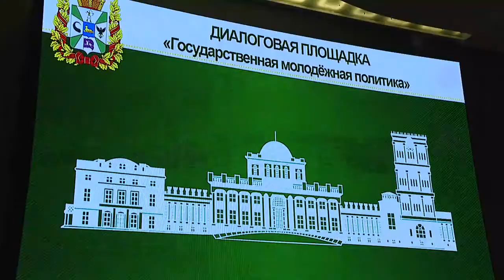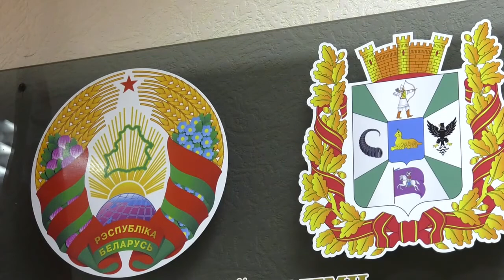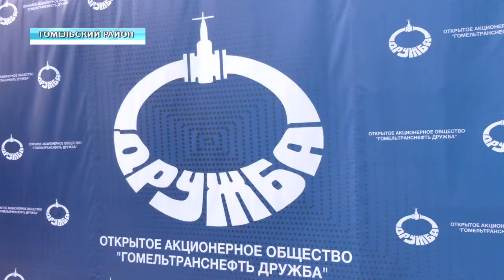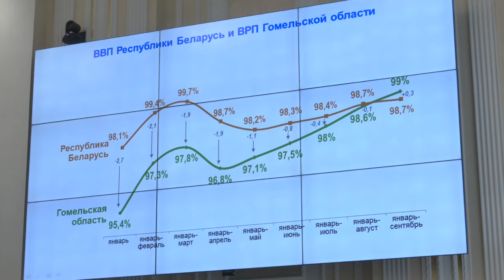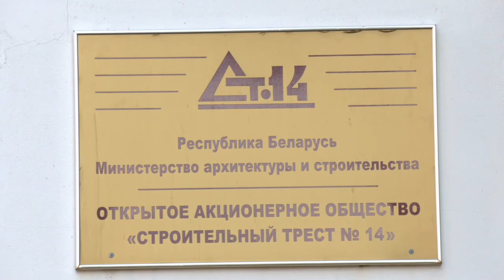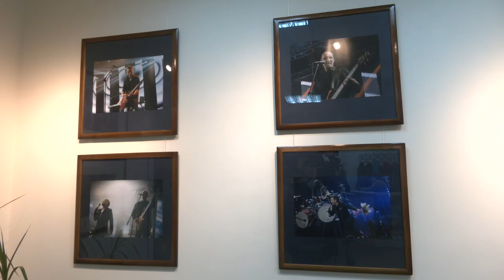25.10.2020 НОВОСТИ НЕДЕЛИ